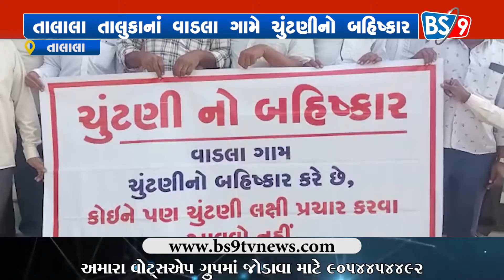તાલાલા તાલુકાનાં વાડલા ગામે ચુંટણીનો બહિષ્કાર | BS9 TV NEWS